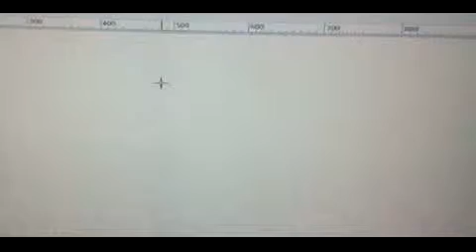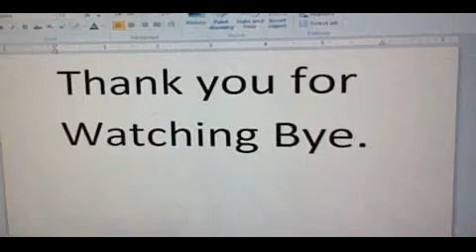What Happen Everyone Hang out any Location far way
About What Happen Everyone hang out any Location fay way.

0:20 1. Drive Automobile Accident.
0:48 2. You Going to Airport Delay.
1:01 3. You Stuck at Airport.
1:13 4. Airlines out of control, Airlines to Crash.